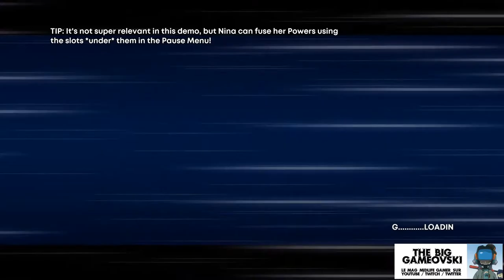30XX preview - XX, Y ?